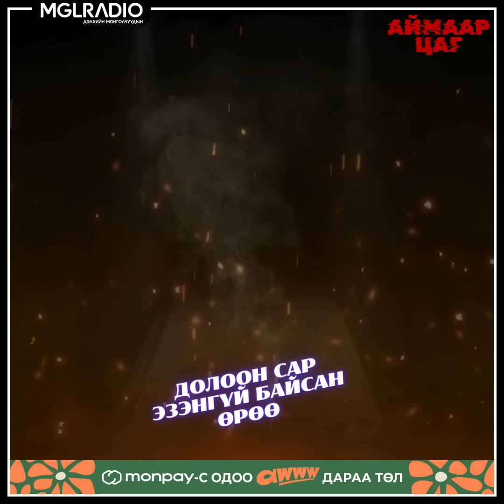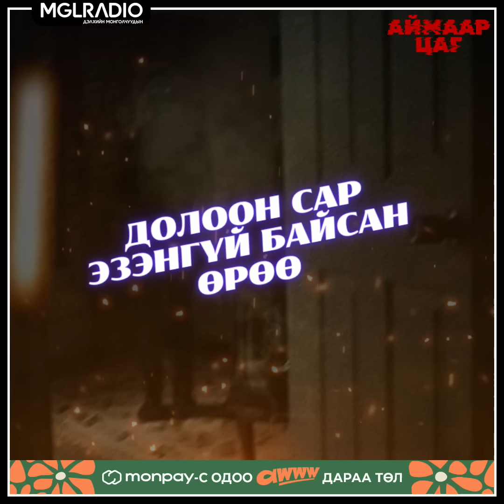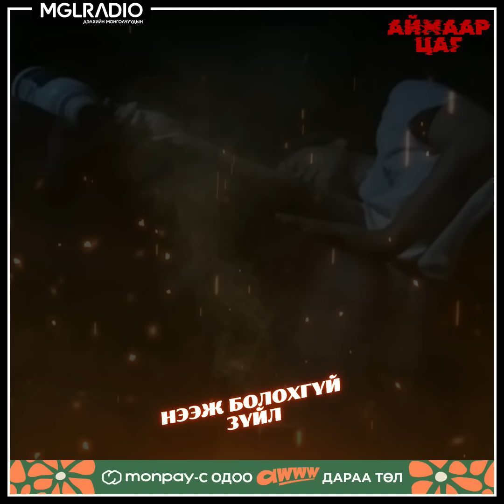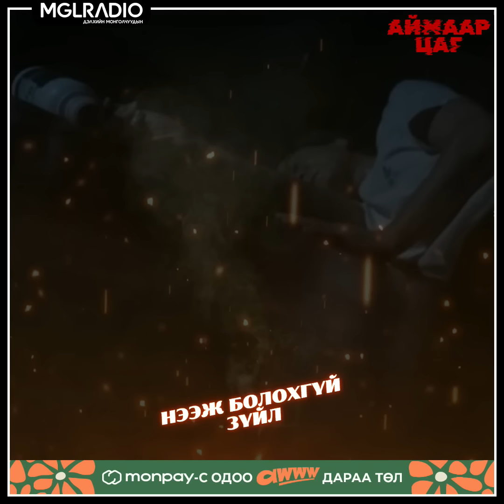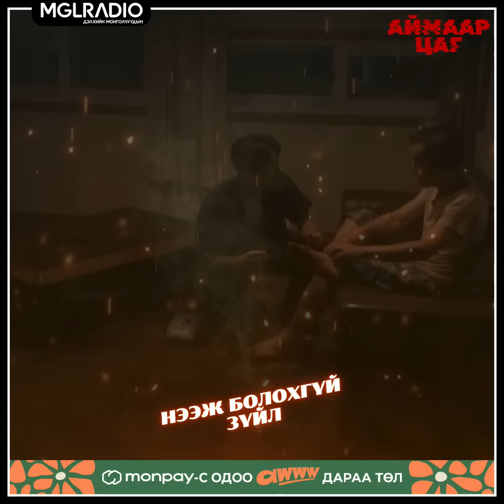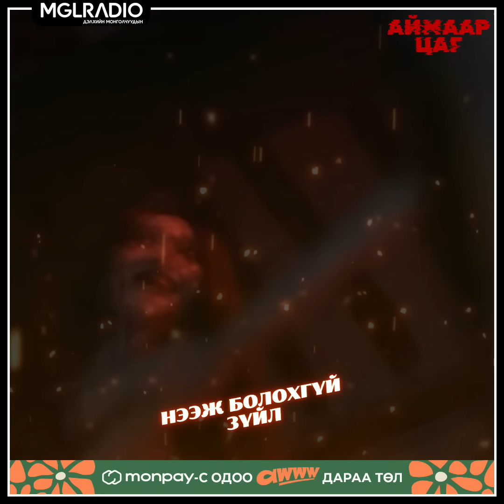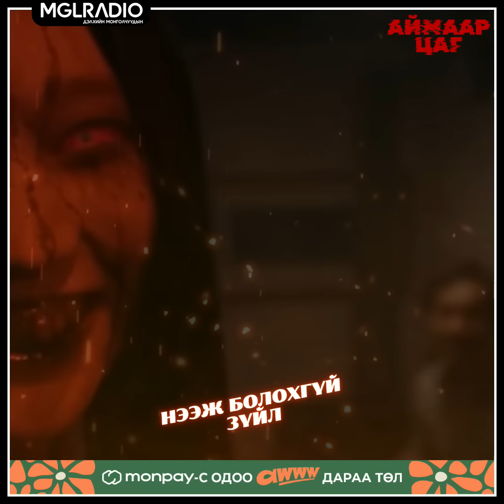Аймаар цаг | 2024-11-04 | Үхсэн хүний гэрээслэл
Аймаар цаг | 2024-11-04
Сэдэв: Үхсэн хүний гэрээслэл
Хөтлөгч: Ами /FB: Ami Kavaii/, Чанцаа /FB: Б. Чанцаа/